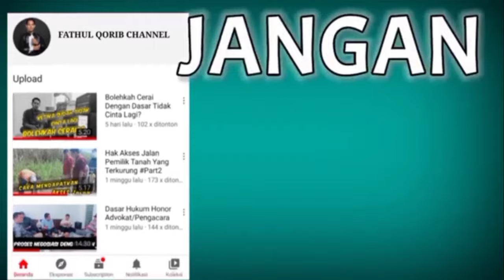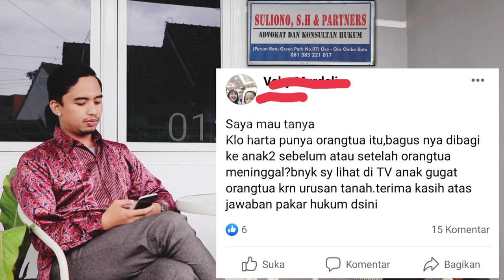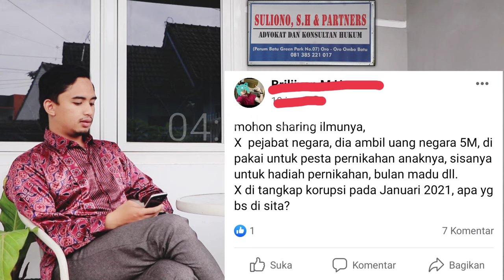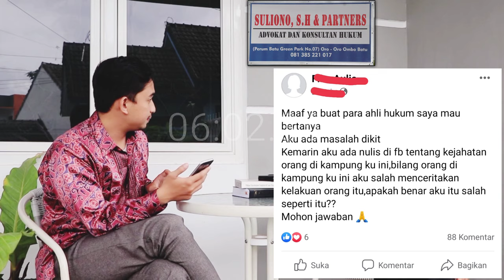TERBUKANYA KEWARISAN MENURUT KUH PERDATA dan HUKUM ISLAM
Hallo rekan-rekan,
Akhir-akhir ini banyak sekali fenomena orang tua digugat oleh anaknya sendiri

Pada video kali ini kami mengulas persoalan terbukanya KEWARISAN dalam prespektif hukum perdata dan prespektif hukum Islam.

Bagaimana pembahasannya langsung saja kita simak video berikut ini. Semoga bermanfaat 🙏